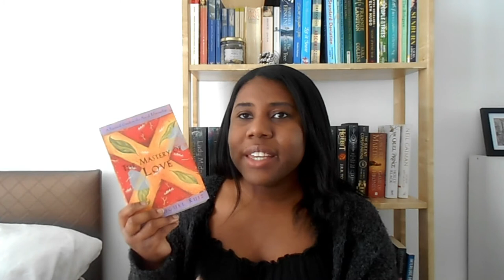March Wrap-Up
Hey Bookworms,

I hope you're all keeping safe and staying at home! In today's video, I'll be talking about all the books I read in the month of March.

Little Witch Academia by Yoh Yoshinari
the sun and her flowers by rupi kuar
The Mastery Of Love by Don Miguel Ruiz
A Pale View Of Hills by Kazuo Ishiguro
The God Of Small Things by Arundhati Roy.

~FOLLOW ME~

~MUSIC~

Rolling down this lazy wave by Santpoort